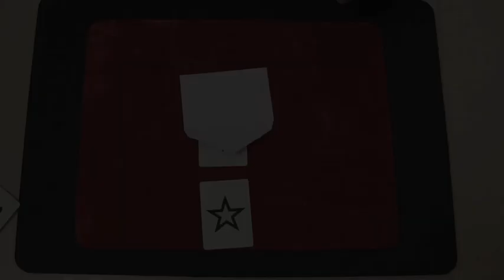Truco de magia revelado - Increible ESP #106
Este vídeo corresponde al truco de magia no revelado núm. 100. Aquí lo encontrarás revelado para saber como hacerlo.

MagicUrzay